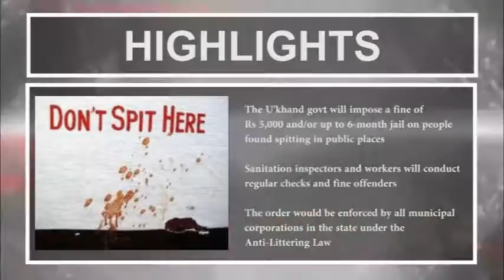After UP, Uttarakhand imposse hefty fine on spitting, littering | Ex7News Broadcast